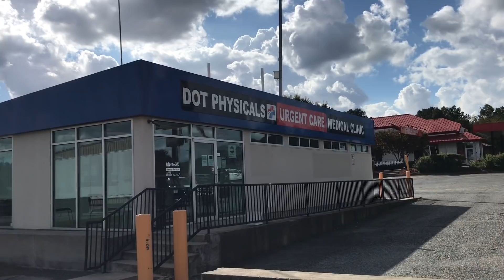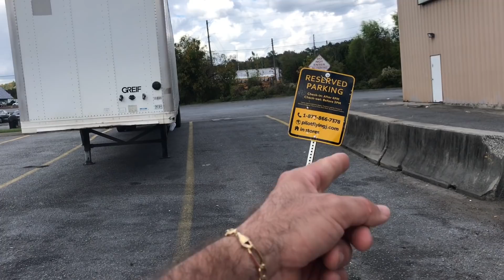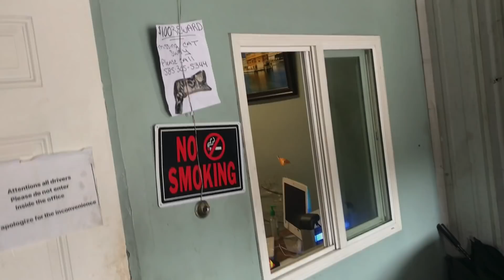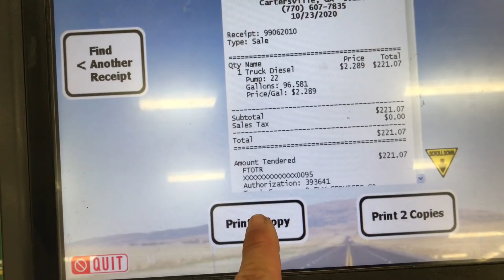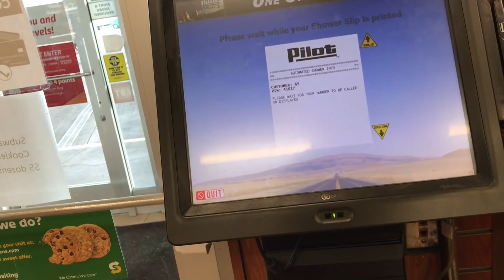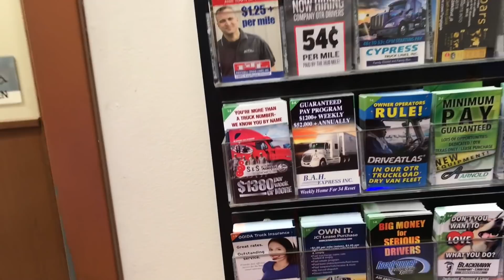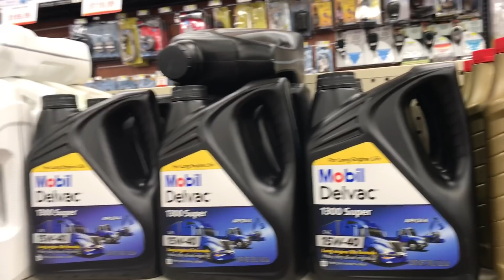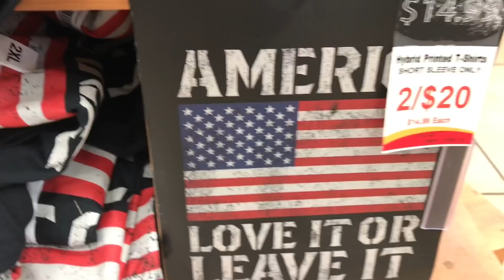QUANTO PAGUEI PARA LAVAR O CAMINHÃO NOS ESTADOS UNIDOS???(+bate papo)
@Ana Landim vivendo nos EUA